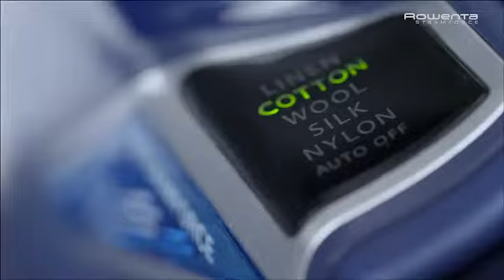Rowenta DW9280 Digital Display Steam Iron, Stainless Steel Soleplate, 1800-Watt, 400-Hole, Blue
More Great Products By Rowenta
1800-watt steam iron with SteamForce technology for fast, effective removal of wrinkles from all types of fabrics
Integrated electronic steam pump delivers powerful burst of steam (up to 210g). Water tank capacity: 10.8 oz
Pushes up to 30% more steam into material (compared to steam irons with no pump). Continuous steam output: 35 g/min
Smooth-gliding stainless-steel soleplate with nonstick coating; 400 steam holes for even steam distribution
LED ready indicator; smart steam motion sensor; 3-way auto safety shut-off; anti-calcium and self-clean systems; made in Germany
Made in Germany. Water tank capacity-350 ml. Setting of steam & temperature-Electronic 5 settings.Steam boost-210 g